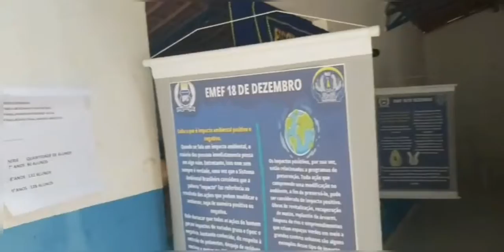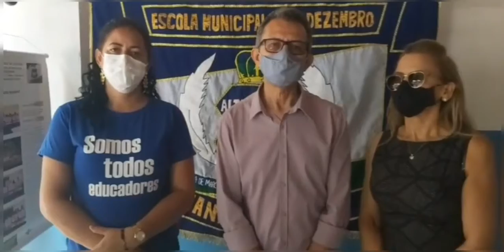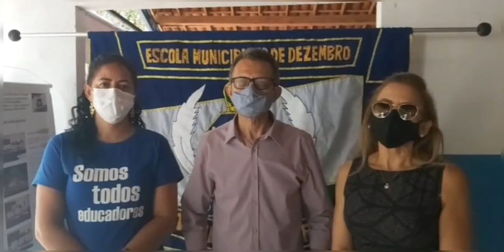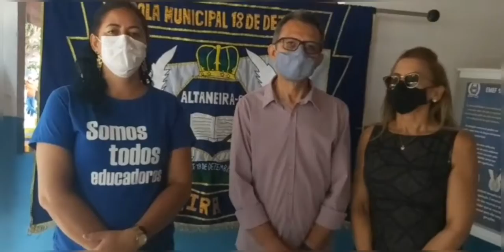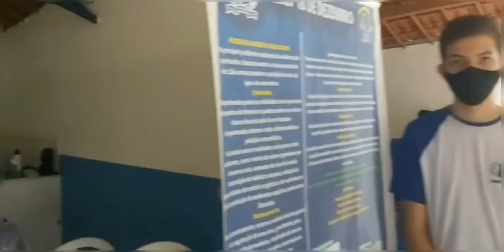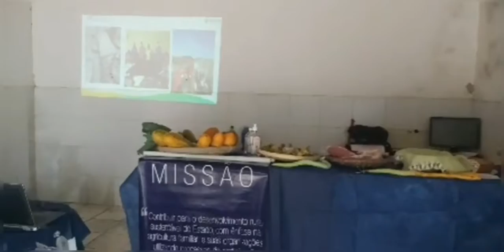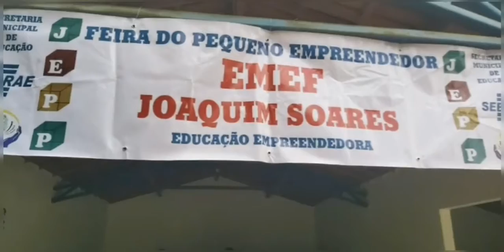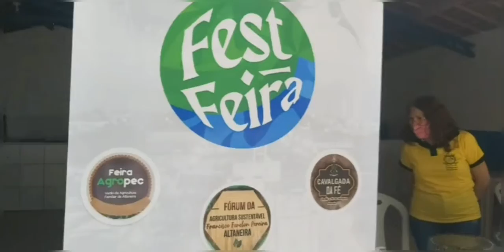Fest feira altaneira 2021